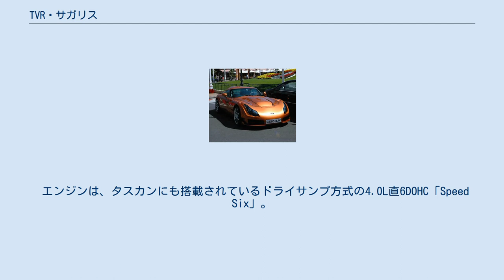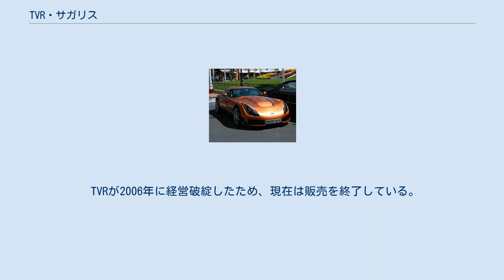TVR・サガリス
サガリス（Sagaris ）とは、イギリスの自動車メーカであるTVRが製造・販売していたクーペ。
 2003年に発表、2004年に発売が開始され、2005年より日本への輸入が始まった。
T350をベースに開発された。
 シャーシには、鋼製パイプを溶接したフレームを使用したチューブラースチールシャーシとコンポジットパネルを採用し軽量化している。
サスペンションは前後ともダブルウィッシュボーン式。
 エンジンは、タスカンにも搭載されているドライサンプ方式の4.0L直6DOHC「Speed Six」。
レッドゾーンが8000回転という高回転エンジンをFRレイアウトで搭載している。
トランスミッションは5速MT。
他のTVRのマシン同様、ABSなどの電子デバイスやエアバッグは搭載されていないが、T350同様、サイドインパクトバーは装着されている。
 ラインナップは4.0Lのみ。
ボディ形式などの仕様も1種類のみである。
 保証においてサガリスは他のマシンと異なり、他のモデルはエンジンのみを2年間保障しているのに対して、クルマ全体に2年間の保証が付けられていた。
 TVRが2006年に経営破綻したため、現在は販売を終了している。